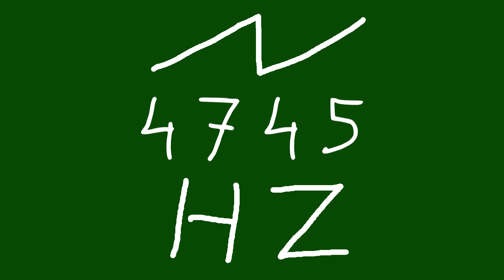4745 hz saw